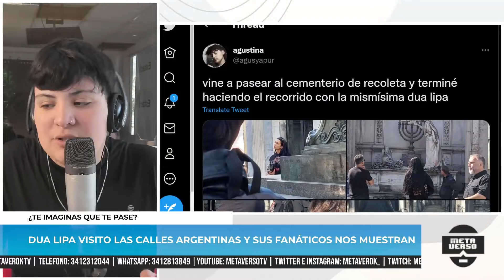DUA LIPA VISITÓ LAS CALLES ARGENTINAS